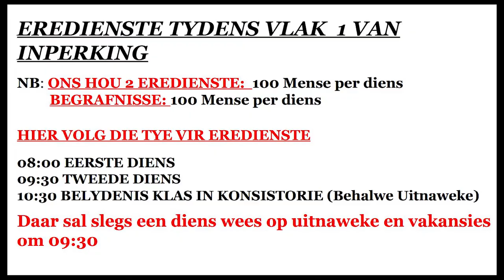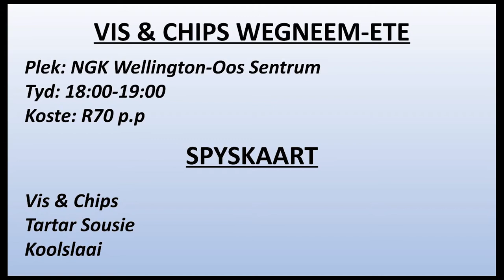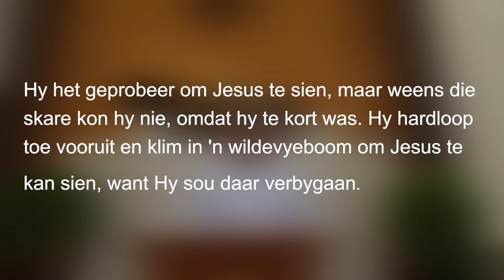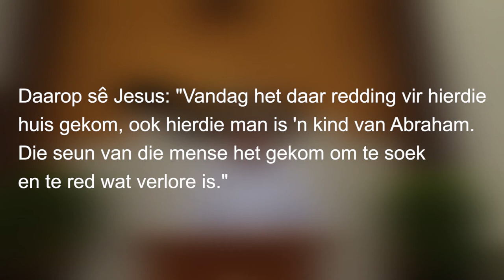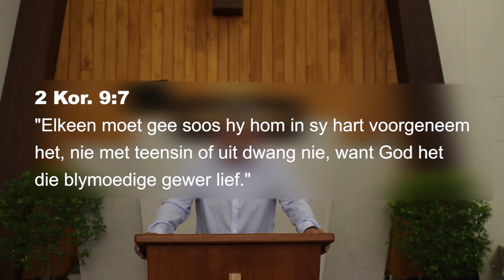WELLINGTON-OOS DIGIDIENS - "Jesus en Saggeus" deur ds. NJ van As (Luk 19:1-10)